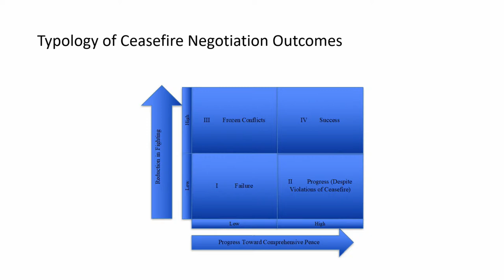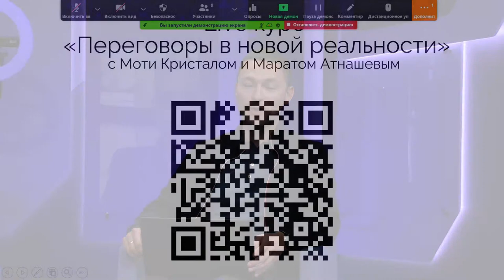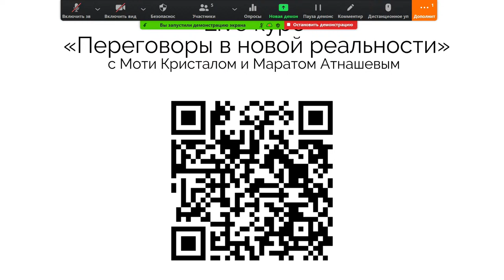International negotiations in a new reality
About

• Changes that happened at negotiations during the COVID-19
• What are the challenges faced by international business and politics in the new environment?
• How to find the way out of conflict situations?

Answers to these and other questions you can find at the online seminar with leading world experts and researchers of the practice of negotiations as part of the course "Negotiations in a New Reality: From Survival to Success"

Prof. Anthony Wanis-St. John, the author of Back Channel Negotiation: Secrecy in Middle East Peacemaking

Sonja Rauschutz - CEO & Founder, Vienna School of Negotiation and COO, Negovation GmbH
Negotiation Facilitator

Moty Cristal - Professor and co-founder of the Center for Negotiation and Network studies in Moscow school of management SKOLKOVO

Marat Atnashev - Professor and co-founder of the Center for Negotiation and Network studies in Moscow school of management SKOLKOVO